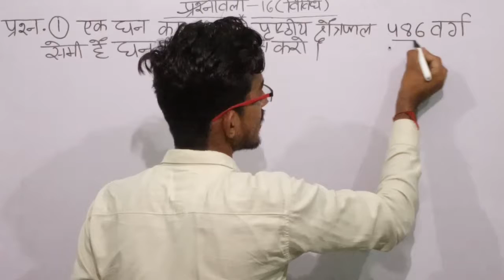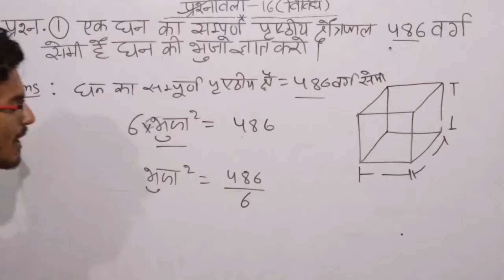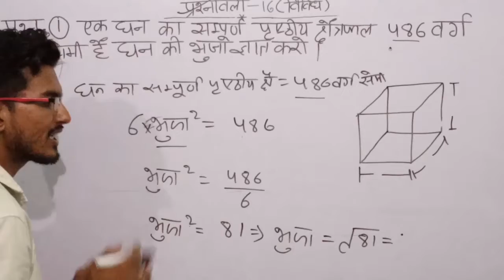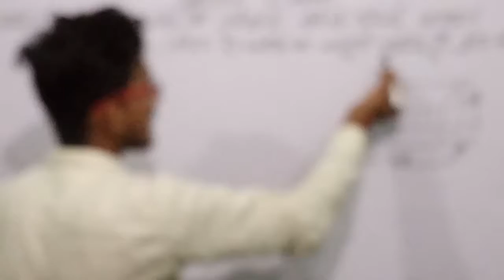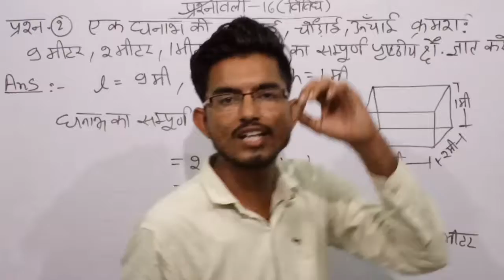Class 10th | विविध| RBSE MATHS | पृशनावली- 16| "पृष्ठीय क्षैत्रफल तथा आयतन" | RBSE BOARD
16.4
Cone
"Surface area and volume" test
"Surface area and volume" coaching
"Surface area and volume" tusion
"Surface area and volume" syllabus
"Surface area and volume" 16.4 part
"Surface area and volume" rbse maths
"Surface area and volume" 16.4 total 💯
"Surface area and volume notes"
Surface area and volume 16.4 PDF
Surface area and volume live coaching
Surface area and volume anubhav with Ravi maths
Rbse maths teacher good
Rbse maths class in Hindi
Rbse maths chapter total
Rbse maths class 10th chapter 16
कक्षा- 10 गणित
पृष्ठीय क्षैत्रफल तथा आयतन 16.4 rbse
पृशनावली- 16.4
16
16.4
Rajasthan maths police, patwaari, Gramsavk, railway, group d, SSC, ntpc,
Rajasthan ganit ka sabse best channel
Rajasthan ganit sekne ka sbse Acha trika
Rajasthan board maths in Hindi

ANUBHAV WITH RAVI MATHS

RBSE MATHS HINDI MEDIUM
RBSE MATHS EVERY DAY
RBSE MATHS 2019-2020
RAJASTHAN MATHS BEST CHANNEL IN HINDI
RAJASTHAN MATHS
RAJASTHAN MATHS COACHING
RAJASTHAN MATHS TUSION
RAJASTHAN MATHS VIDEO
RAJASTHAN MATHS CLASS
RAJASTHAN MATHS SUPER
RAJASTHAN MATHS BEST CLASS
RAJASTHAN MATHS
RBSE MATHS TRICKS
TRICKY RBSE MATHS
SHORT RBSE MATHS
BEST RBSE MATHS
SYLLBUS RBSE MATHS
Chapter 16.4
16.4
16.4-1, 2,3
16.344, 5,6
16.4unit
16.4 Surface area and volume
CLASS 10 MATHS IN HINDI MEDIUM EVERY CHAPTER
Extra maths
RBSE MATHS TOTAL

Chapter 16 in Hindi medium Rajasthan maths class 10 surface area and volume
RBSE MATHS CLASS 10 IN HINDI MEDIUM RAJASTHAN MATHS BY RAVI SIR IN YOUTUBE CHANNEL ANUBHAV WITH RAVI MATHS EVERY DAY AND EVERY MONTH FREE

Total course maths in Hindi free